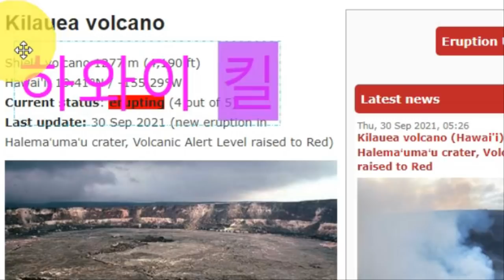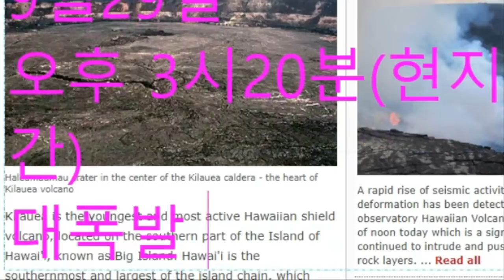[긴급속보] 하와이 킬라우에아 화산 대폭발!140만명 피난대기중!현지시간 9월29일 오후 3시20분 용암활동은 할레 마우마우 분화구에서 진행중 가스방출과 지진활동이 계속 증가중!